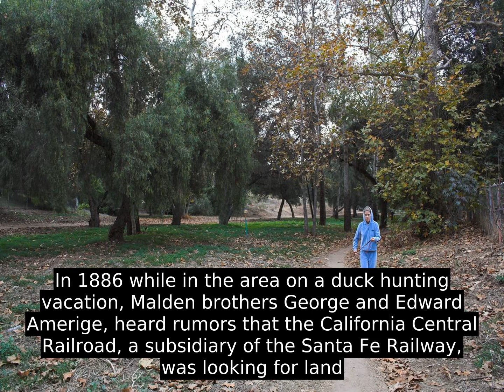Fullerton, California (USA) - Inside Out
Fullerton (/ˈ f ʊ l ə r t ən  /  ) is a city located in northern Orange County, California, United States